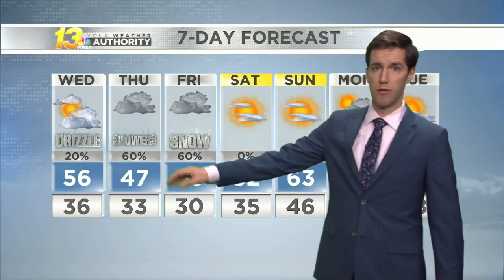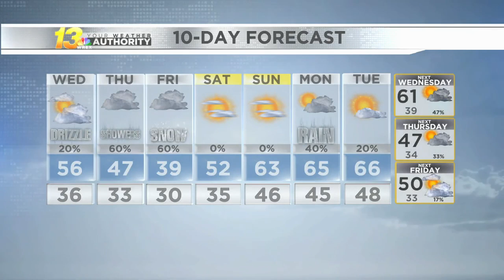Soaking rain arrives overnight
Showers and a few downpours and storms are possible early tonight